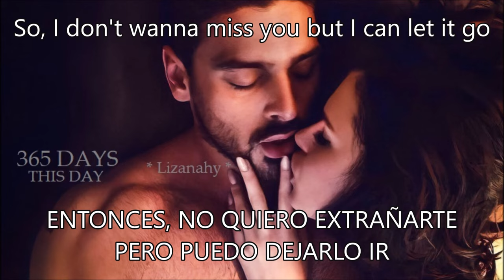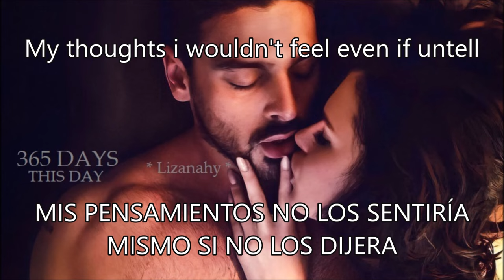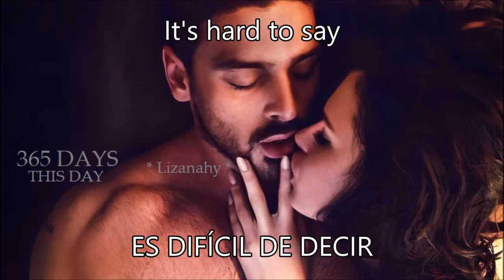Ian Scott - Complicated (Lyrics - Subtitulada en Español)(Film 365 Days_ This Day)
365 DAYS - THIS DAY

Vuelven Laura y Massimo, más fuertes que nunca.
Pero las obligaciones Familiares de Massimo y un misterioso hombre decidido a conquistar a Laura complican la relación.